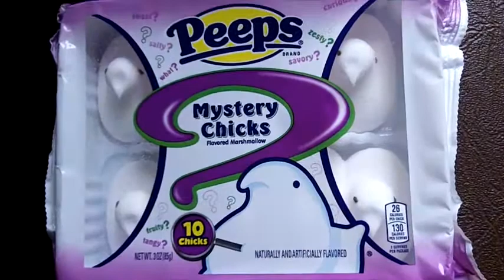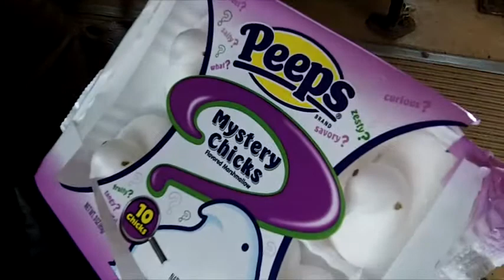Easter Marshmallow Peeps Review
Redneck Foodtaster tries and reviews a variety of marshmallow Peeps flavors for Easter.